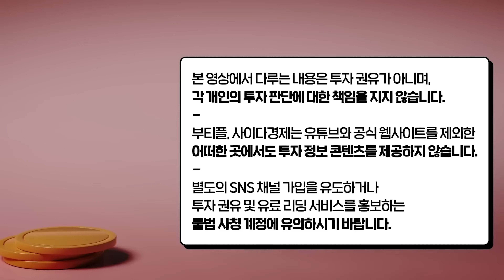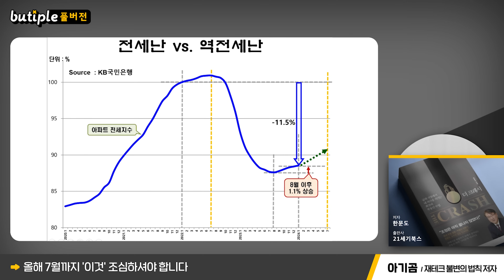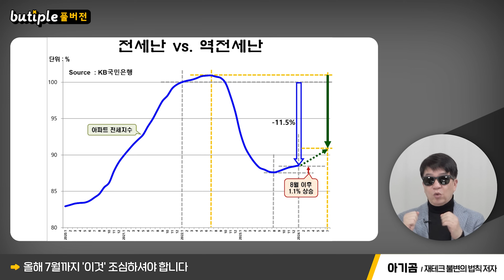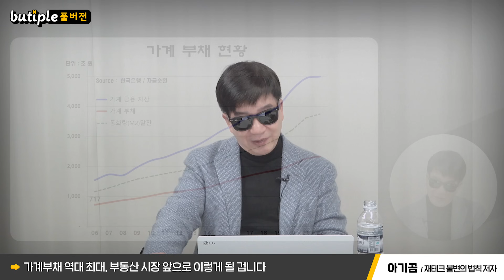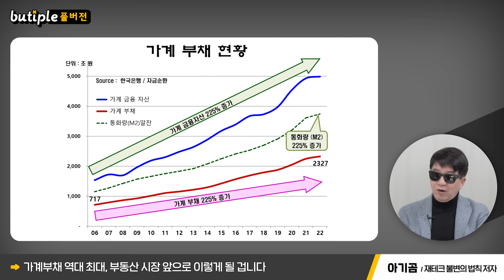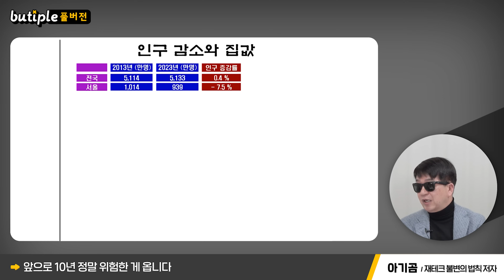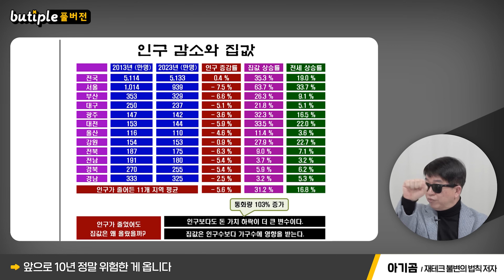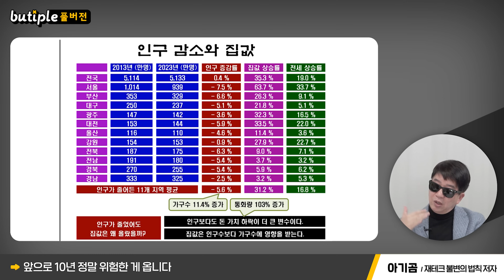7월까지 '이것' 조심하셔야 합니다. 악재 중의 악재 있어요｜아기곰 풀버전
*본 영상은 1월 27일부터 1월 30일까지 방영된 아기곰님 출연 영상(1~6편)의 풀버전입니다. 시청에 참고하시기 바랍니다.

[아기곰]
저자는 독특한 이력의 소유자다. 부동산 전문가라고 불리기보다는 투자가로 불리는 것을 좋아한다. 대학에서 건축을 전공했다는 것 이외에는, 국내외 IT 기업에서 이십여 년간 임직원으로 근무하는 등 그의 경력에서 부동산 분야와의 접점을 찾기는 쉽지 않다.
하지만 경제 전반에 대한 해박한 지식과 부동산 투자에 대한 독창적인 이론으로 많은 부동산 투자가에게 영감을 주어 왔으며, 부동산 투자 이론을 한 단계 업그레이드 시켰다고 알려져 있다.
국내 최대 실명 부동산 커뮤니티인 ‘아기곰 동호회 운영자이자 부동산 칼럼니스트로 수많은 강연과 기고를 하고 있다. 주요 저서로는 『How to Make Big Money』 『How to Be Rich』 『100년 후에도 변하지 않는 부자 되는 지혜』 『아기곰의 10년 동안 써먹을 부동산 비타민』 『재테크 트렌드 2017』(공저) 등이 있다. 블로그 아기곰의 부동산 산책 운영하고 있다.

00:00 올해 7월까지 '이것' 조심하셔야 합니다
07:48 4월 총선 이후 집값 이렇게 됩니다
13:50 가계부채 역대 최대, 부동산 시장 앞으로 이렇게 될 겁니다
22:39 태영건설 사태, 진짜 문제는 사실 '이것'입니다
26:12 골칫거리 1기 신도시, 결국 이렇게 될 겁니다
29:07 신축 말고 '구축'을 사두세요. 미래에 큰 자산이 될 겁니다
33:10 정부의 근거 없는 자신감, 1.10 정책이 비현실적인 이유
38:43 앞으로 3년 집값 이렇게 됩니다. 무주택자는 '이때'를 노리세요
43:23 앞으로 10년 정말 위험한 게 옵니다
53:06 무주택자는 1억 있다면 '이 부동산' 사세요
1:00:04 1억으로 이렇게 하세요. 금방 10억 됩니다